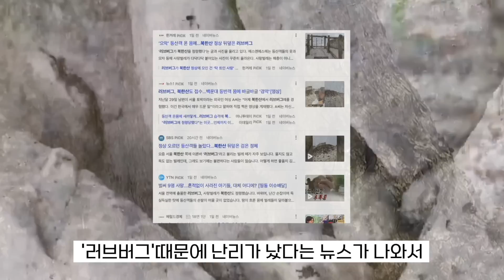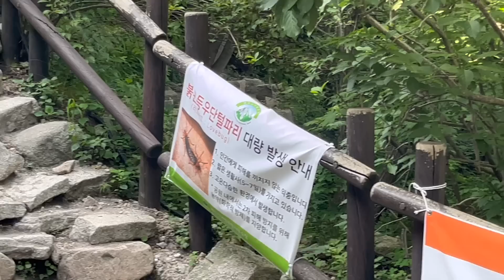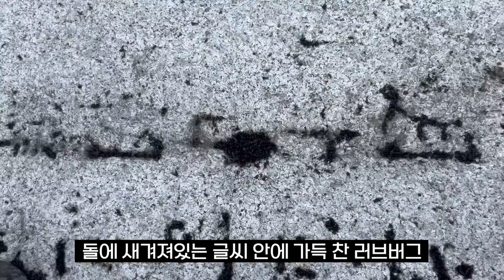짝짓기하는 외래종, 젖지 않는 물에 담그면?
*Thanks to
- 촬영, 편집: 승민